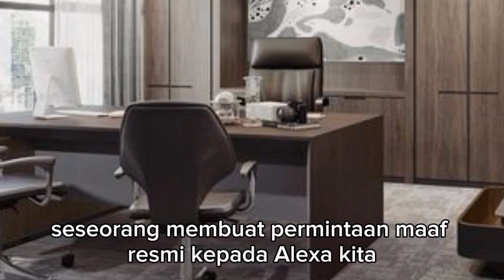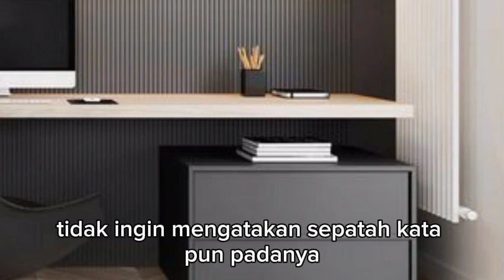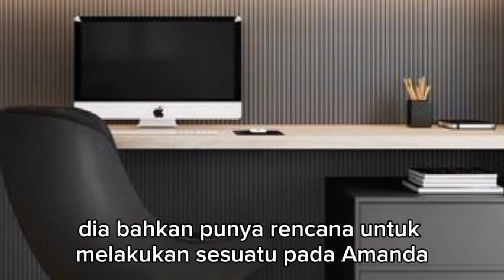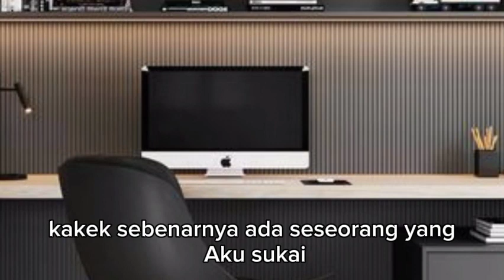ANDRE MARAH MELIHAT NINDA BERCIUMAN DENGAN PRIA LAIN !!! dendam sang mantan eps 417